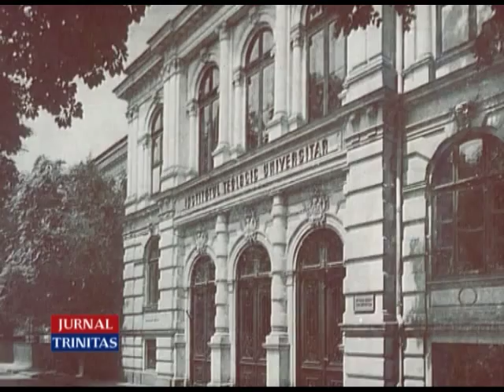100 de ani de la nașterea Patriarhului Teoctist